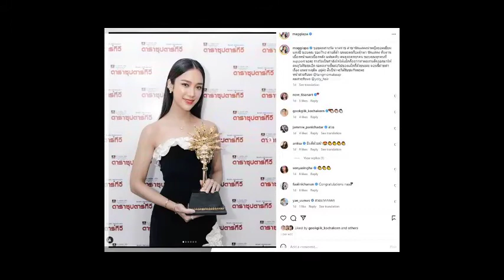สวยสมกับรางวัลนักแสดงรุ่นใหม่ คว้ารางวัลนักแสดงยอดเยี่ยมแห่งปี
สวยสมกับรางวัลนักแสดงรุ่นใหม่ คว้ารางวัลนักแสดงยอดเยี่ยมแห่งปีแฉ